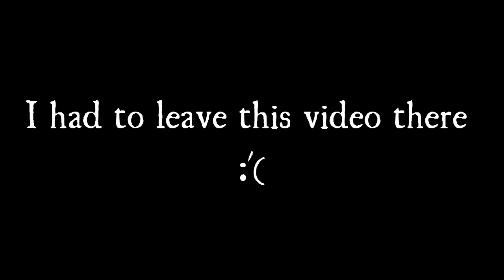Let's Play Minecraft: Skyblock [P3]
You Fuckin' kids! Keep it down form up there!